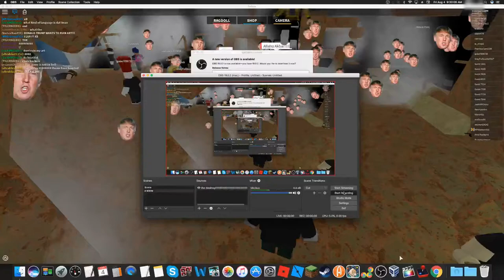roblox chaos washers in a nutshell